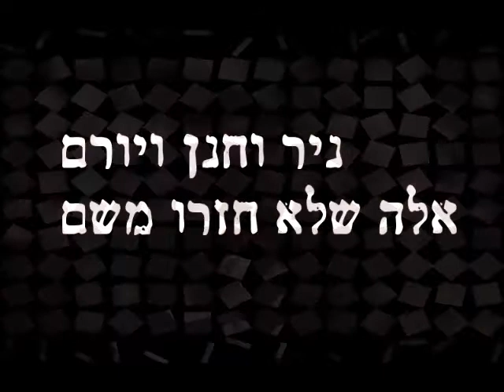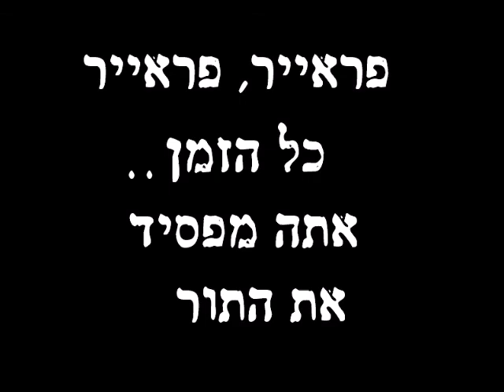פראייר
הנופלים, אלה שאנו מכירים, אלה שלא ימושו מלילותינו, אלה שאמרו 'טוב למות' כי ההוא אמר את זה - והם היו צעירים מדי כדי להבין - אך לא כדי למות